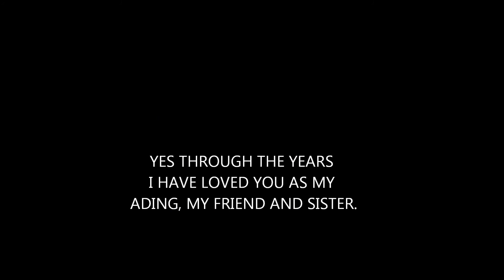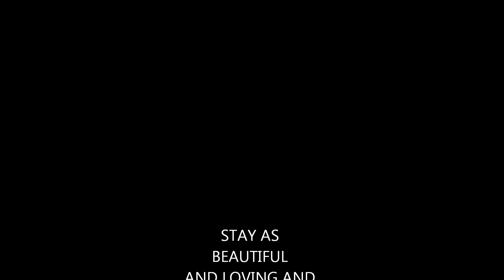Ghie bday greeting November 1, 2014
A collection of random pictures of my one and only lovely sister Margie Astrero Magbanua.  The background music of Kenny Roger's inspiring song entitled "Through The Years"  is a sure fit to how much I love you my dear sister all through the years.  HAPPY BIRTHDAY!